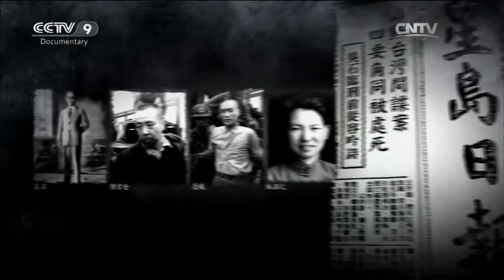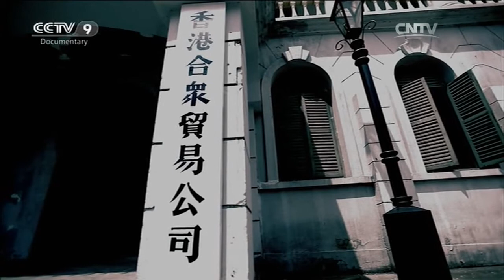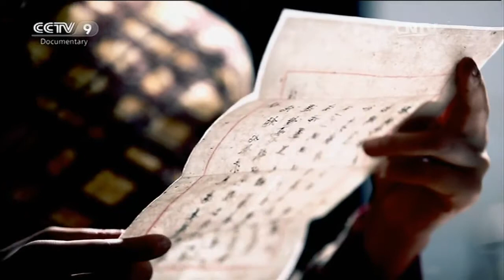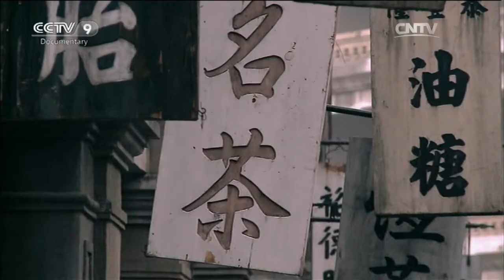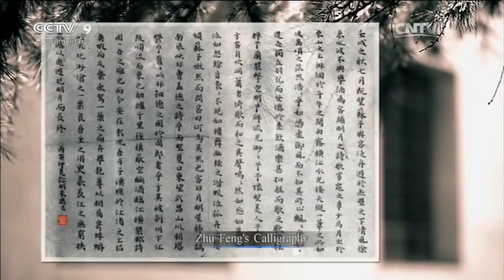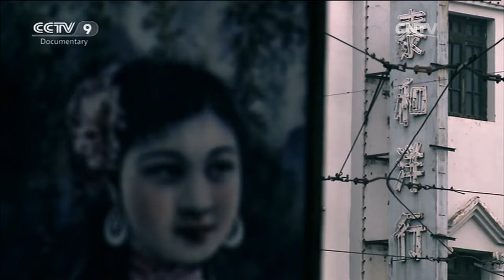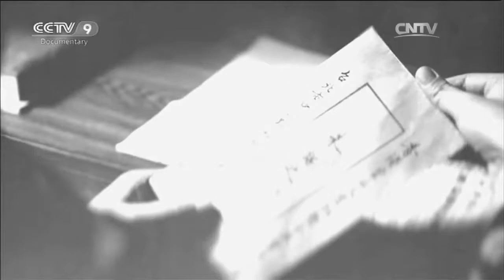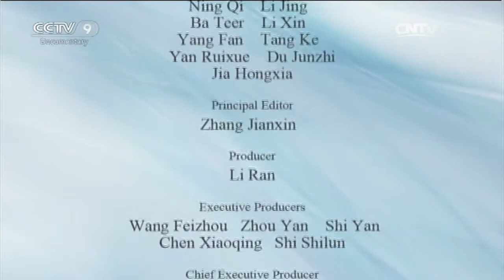The Spy Who Never Made It Back Part 1 | China Documentary